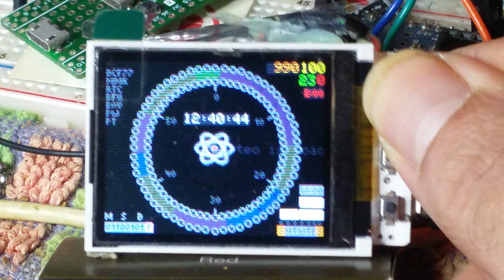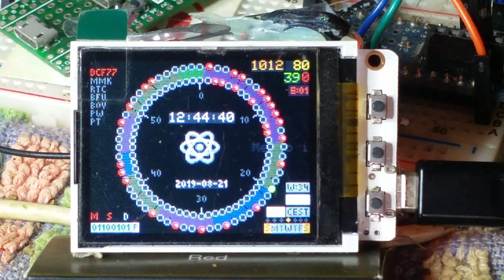DCF77 Analyzer / Clock - TFT Version - Enhanced UI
poke @erikderuiter7 as his marvelous work totally inspired me on this

Hardware:
- ESP32 (here a ttgo-ts v1.2)
- DS1307 RTC Module

- Waiting for answer from Erik to disclose the TFT code

Credits:
- Inspiration: Erik Deruiter, Oliver Brett